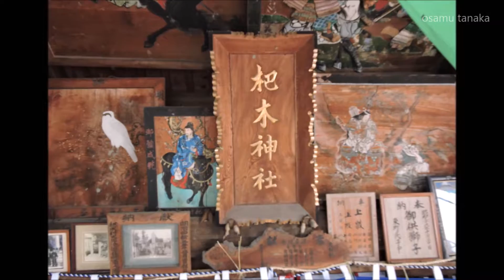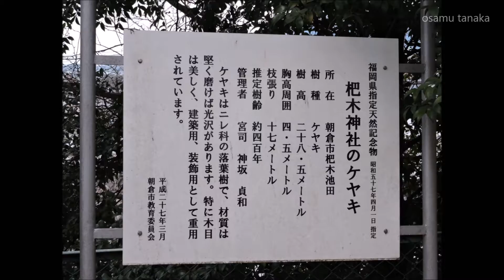杷木神社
この社の創建は古く、第26代継体天皇の頃(古墳時代527年)と考えられているが、旧記の資料がなく、古事を知ることができない。